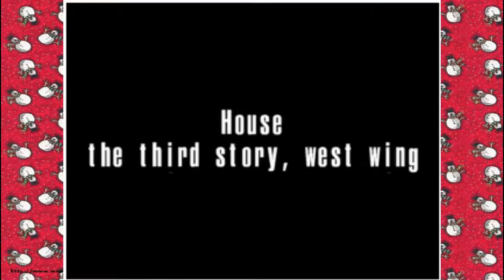ONE-OFF | Merry Gear Solid: Secret Santa - smoking candy canes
Ankford Plays is a part of MCN Freedom!, A Youtube network for all types of channels.

Merry Gear Solid was made by Arthur 'Mr. Podunkian' Lee. This video was made to entertain.